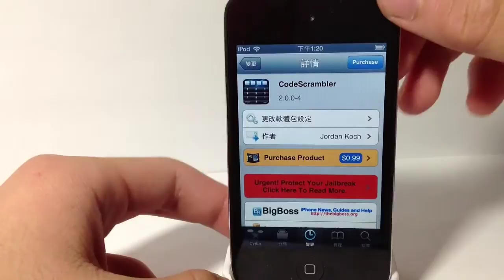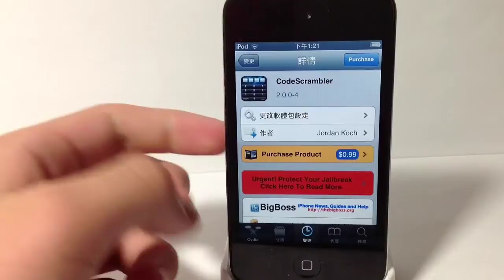JB軟體教學介紹 - CodeScrambler - 隨機更換解鎖密碼鍵盤順序